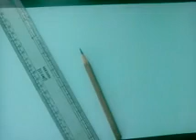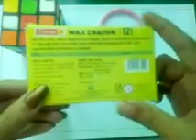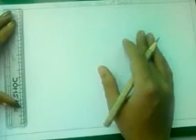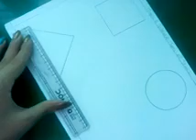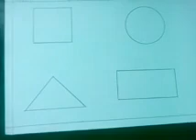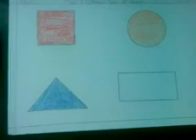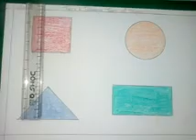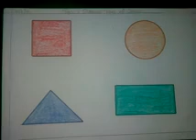1 April Std Ist Drawing 10:30am.